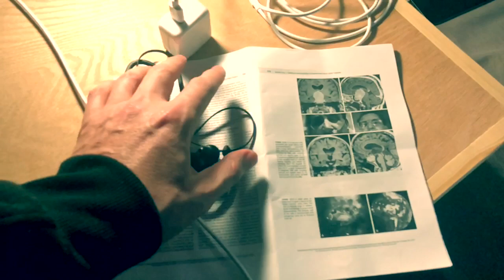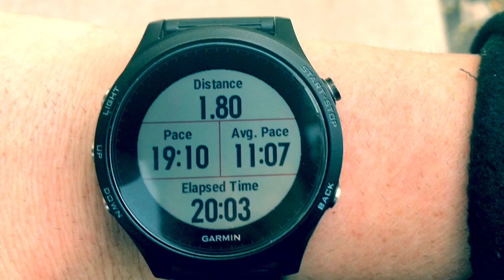NEUROSURGERY RESIDENCY - No motivation to Exercise after little sleep!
vLog 001 - Real life struggles to find time to exercise as a neurosurgery resident.
A look at a rare slow surgical day in residency that afforded some much appreciated time to read and exercise.

The start of what will hopefully be a fruitful vLog and some insight into life as a resident in neurosurgery.  Later I will be posting videos on how to get into medical school, how to get into residency, how to get into a neurosurgery residency and how to become a neurosurgeon.

My favorite equipment to use:
Gimbal for super smooth footage - DJI Osmo 3 Mobile
Microphone for amazing audio - Rode VideoMicro Microphone

Leatherman RAPTOR Shears

Books I recommend:
Small notebook to track cases
Handbook of Neurosurgery 9e
Principles of Neurological Surgery
Neurosurgery Fundamentals
Schmidek and Sweet: Operative Neurosurgical Techniques
Youmans and Winn Neurological Surgery
Neuroradiology: The Requisites

The ICU Book
Ventilator Book
Neurocritical Care (What do I do now?)
The Neuro-ICU Book